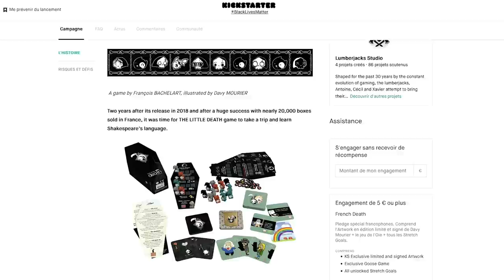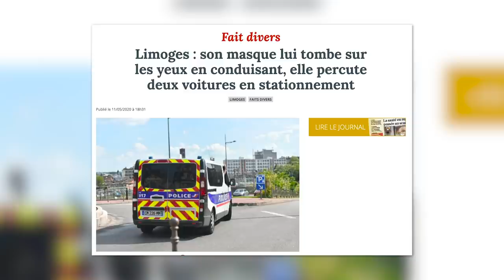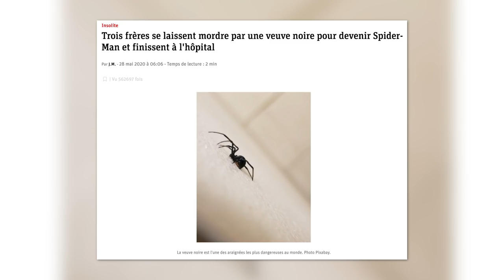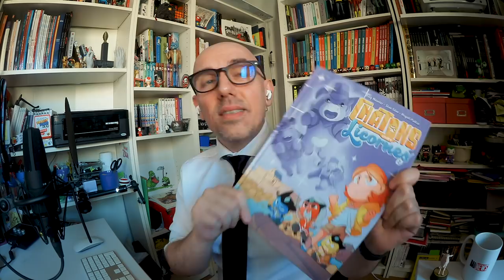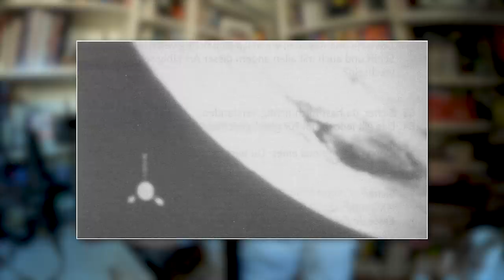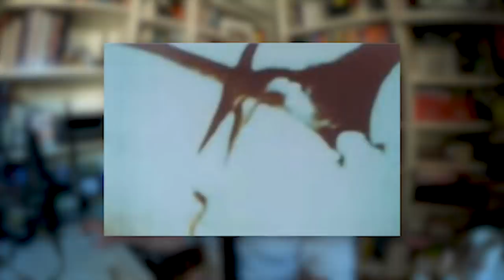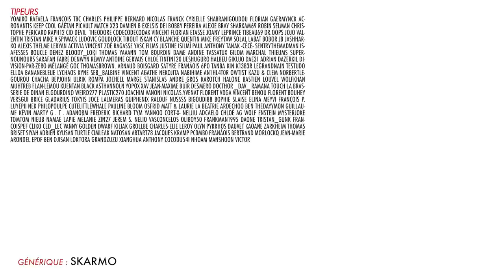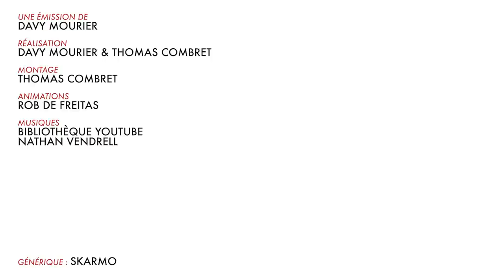BADNEWS #79 - IL COUCHE AVEC UNE ALIEN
La Petite Mort se lance à l'attaque des Etats Unis et elle à besoin de vous.
Y a pleins de goodies pour les fans Français aussi : )

Un ptérodactyle, des aliens et des soucoupes volantes... rien que ça.

UN GRAND MERCI AUX TIPEURS et Abonné Premium Youtube de Mai  :

Yomiko Rafaela François TBC Charles philippe Bernard Nicolas Franck Cyrielle Shabranigoudou Florian Gaermynck Acronantis Keep Cool Gaétan Picault Match X23 Damien B Exelsis Dei Bobby Pereira Alexie Bray Sharkam69 Robin Selman Christophe Pericard Raph12 Cid Devil  Theodore codecodecodak Vincent florian etasse Joany Leprince tibeau69 Dr.Oops Jojo Valentin Tristan Mike V.Spiwack Ludovic Goudlock Tibout ISKAN Cy Blanche Quentin Mike Freytaw Solal Labat Bobor JB Jashharko Alexis thelme Leryan Activia Vincent ZoÈ Ragasse YASC Films Justine IsilmÎ Paul Anthony Tanak -CÈCÈ- Sentrythemadman Isafesses Boucle denez Bloody_Loki Thomas Yaaann Tom Bourdin Dame Andine Tassatux Gilom MARCHAL thieums SuperNounours Sarafan fabre Denwyn RÈmyV Antoine Gervais ChloÈ Tintin120 UeshuGuro Halbeu Gikujo Dae31 Adrian dazerkil Division-par-zero MÈlangÈ GOC ThomasBrown. Arnaud Boisgard Satyre FranÁois 6PO TanBa Kin K13b3r legrandnain Testudo ellda Bananebleue Lychaos Kyne Seb_Balbine Vincent Agathe Nekojita Nabihime An1hl4t0r Owtist Kazu & Clem norbertlegourou chacha bepjohn Ulrik Rompa JoeHell Marge Stanislas Andre Gros karotch Halone Bastien Louvel Wolfkhan muhtreb Flan-Lemou Kuentan Black Asthannoln yopox Xav Jean-Maxime BuÎr Desmero docthor _dav_ Ramana touch La Brasserie De Dinan Elgourdino Weird277 plastic270 Joachim Vanoni nicolas.yvenat Florent Vdga Vincent Benou Florent Bouhey versgui Brice gladarius tokyis Joce lalmeras QuiPhenix Ralouf Nussss Bigoudi88 Bophie Slaise elina Meyvi François P. Luyepii Nek Philopoulpe CuteLittleWhale Pauline Bloom Osfrid Matt & Laurie La Beatrie Ardechoo ben thedayymon Guillaume KÈvin Marty G . T . Adanorm Frederic Richard Tym Yannoo Cort-X- Neljiu Adcaelo ChloÈ AG Wolf enstein MysterJoke TomTom nieub Namae Lapie MÈlanie zin27 Jerem S. NÈlio Vasconcelos Oliboy50 frankman1995 daone Tristan_Gunk FRANCOISPEF Cliko Ced_Lec Vanny Golden Dwarf Kiliak Grollbe Charles-Elie Leroy Olyn Pyrrhos Dauvet Kaoane Zarkheim Thomas BRISET Siyah Adrien kyusan Turtle CimleaK Natosan artart78 jacques kramp pc0mb0 FranÁois Bertrand Morlockq Jean-Marie Arondel epof Ben Ojisan loktora GrandZuzu Xianghua Anthony cocodu54i Nhoam manshoon Victor